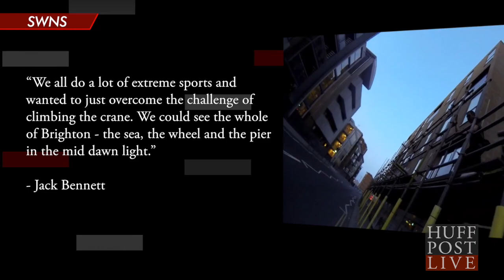Teen Thrill Seekers Climb 300 Foot Crane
A group of British thrill seekers scaled a crane and dangled with not a single piece of safety gear.